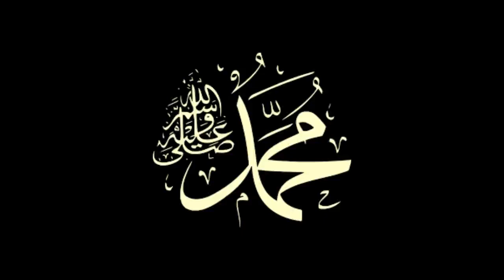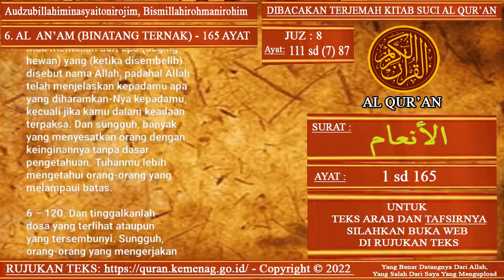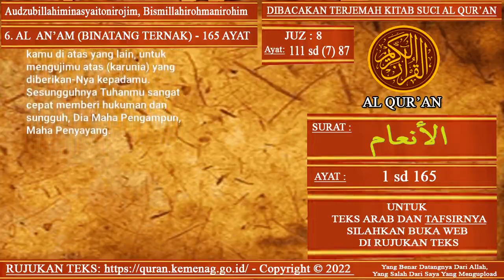Dibacakan Terjemah Al Quran Surat Al An'am Ayat 1 sampai Ayat 165 (Terjemah Lengkap)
Terjemah Al Quran Surat Al An'am Ayat 1 sampai Ayat 165 (Terjemah Lengkap)

Dibacakan;
Surat Al An'am (Binatang Ternak);

Audzubillahiminasyaitonirojim;
Bismillahirohmanirohim;

Surah Al An'am (bahasa Arab: سورة الأنعام) adalah bab keenam (surah) dari Quran. Terdiri dari 165 ayat dan merupakan surah Makki, artinya diturunkan kepada Nabi Muhammad SAW sebelum beliau hijrah dari Makkah ke Madinah.

Surah mencakup berbagai topik, termasuk keesaan Allah, kenabian Muhammad, kisah-kisah para nabi sebelumnya dan komunitas mereka, konsep monoteisme, Hari Pengadilan, dan pentingnya mematuhi perintah Allah. Itu juga berisi banyak ayat yang membahas argumen orang-orang kafir dan mendesak orang-orang beriman untuk memiliki kesabaran dan ketabahan dalam menghadapi kesulitan.

Beberapa tema kunci dalam Surat Al An'am termasuk pentingnya mengenali tanda-tanda Allah di alam semesta dan diri sendiri, peringatan terhadap penyembahan berhala dan penyembahan Tuhan-tuhan palsu, tanggung jawab manusia untuk menggunakan akal dan akal mereka, dan panggilan untuk menegakkan keadilan dan menjadi baik dan penuh kasih kepada orang lain. Surah ini juga menekankan pentingnya mencari ilmu dan petunjuk Allah, serta perlunya kerendahan hati dan rasa syukur dalam hubungan seseorang dengan-Nya.

“Aku berlindung kepada Allah dari setan yang terkutuk. Dengan menyebut nama Allah yang Maha Pemurah lagi Maha Penyayang”